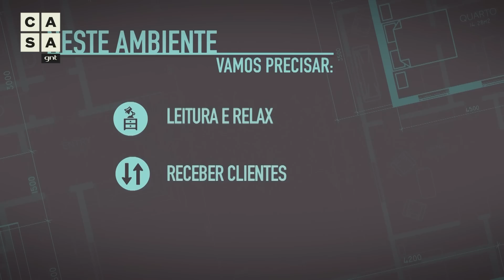Reforma cria SALA DE ESTAR confortável e com espaço para trabalho | Antes e Depois | Olho Mágico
João e Carla são pai e filha... e vizinhos! Ambos sonham em ter uma sala de estar confortável para os momentos em família, mas também com espaço para trabalhar. Neste vídeo do 'Olho Mágico', a arquiteta Carol Wambier entra em ação para reformar a sala do Jorge, que precisa atualizar a mobília e ter um ateliê apropriado, e a da Carla, terapeuta corporal que atende em casa. Dê play e confira as soluções encontradas para a decoração em cada um dos apartamentos!

0:00 - Apresentação
1:17 - Sala e ateliê do Jorge
4:51 - Sala colorida da Carla
8:22 - Antes e Depois